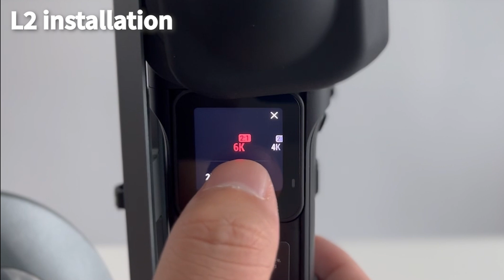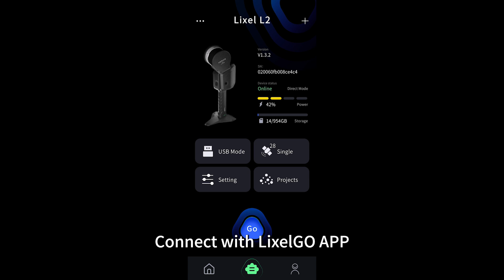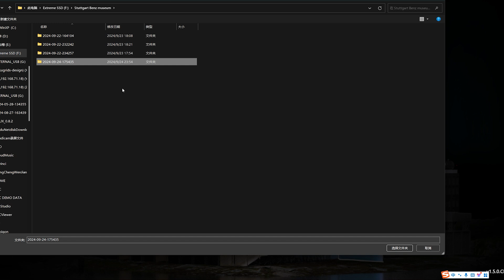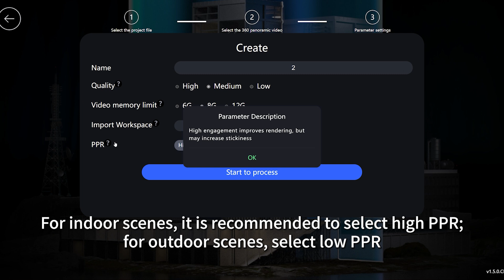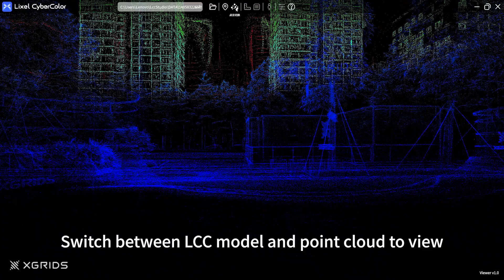LCC Quick Start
This quick start video will guide you step-by-step through using the Lixel series scanners, including the latest Lixel L2 Pro, for mobile 3D spatial scanning. Discover how easy it is to use Lixel Studio to automatically generate stunning Gaussian 3D models with just one click. Perfect for beginners looking to dive into mobile scanning and 3D modeling with ease.